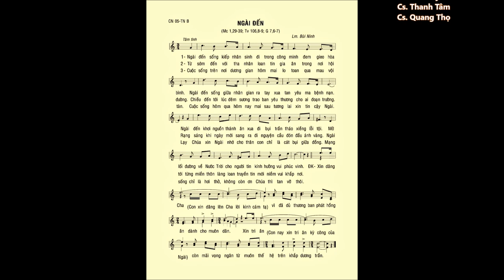CN 05 Thường Niên B – NGÀI ĐẾN (Mc 1,29-39) – Ca sĩ: Thanh Tâm & Quang Thọ